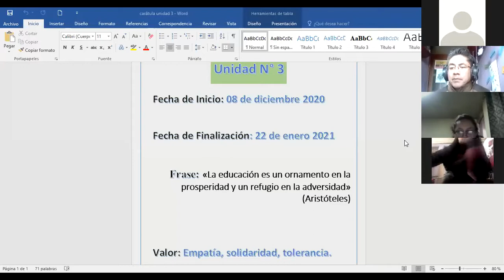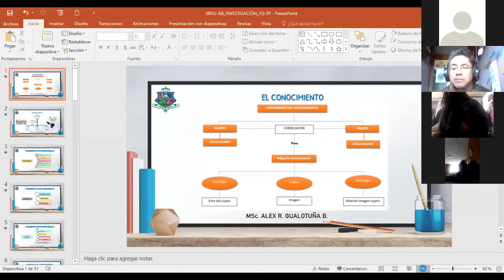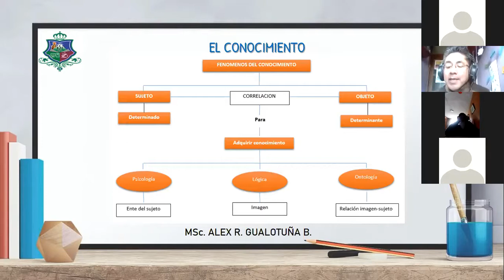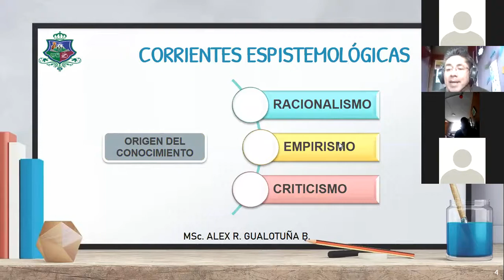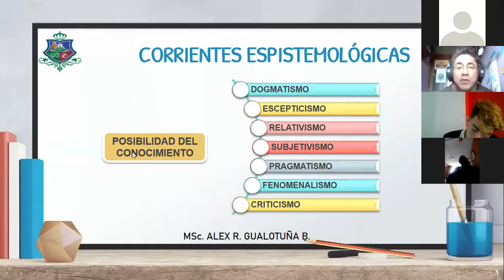3BGU A INVESTIGACIÓN ALEX 09DIC2020